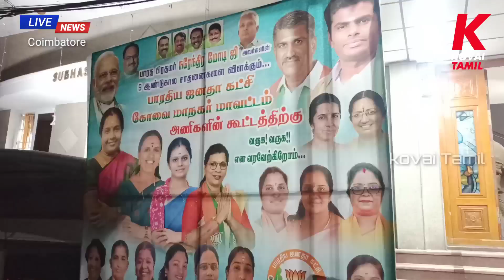பிரதமர் நரேந்திர மோடியின் 9 ஆண்டுக்கால சாதனைகளை விளக்கும் கூட்டம் கோவையில் நடைபெற்றது